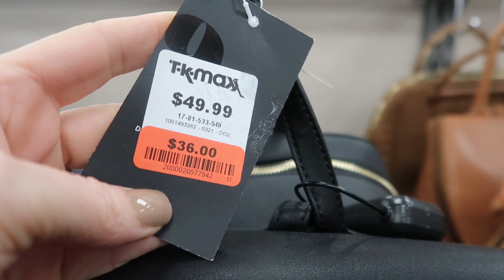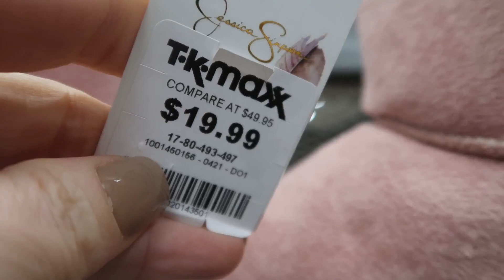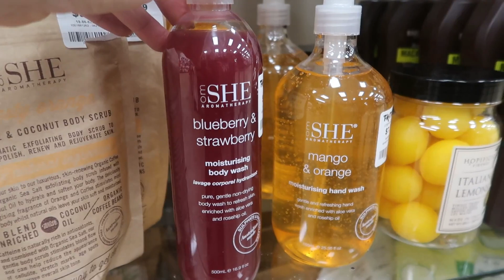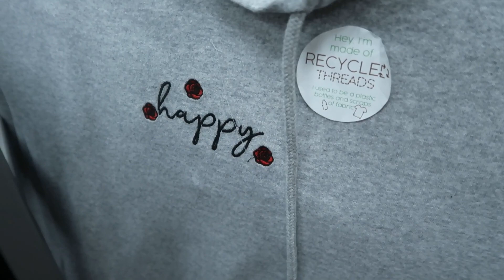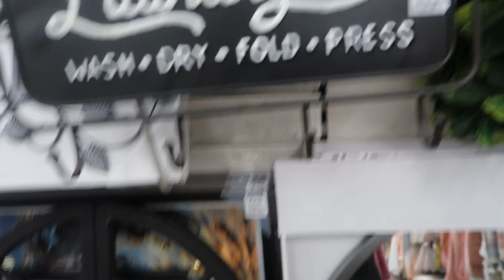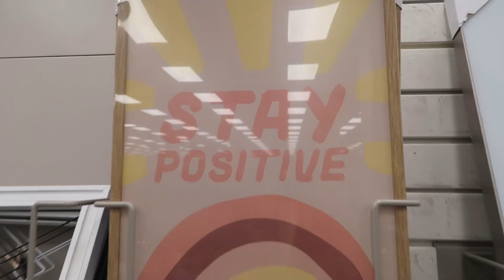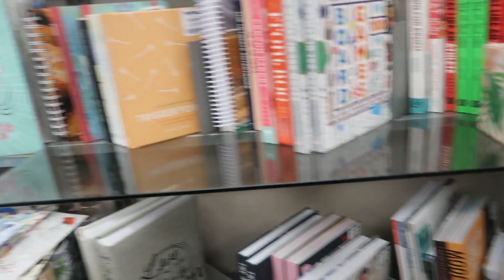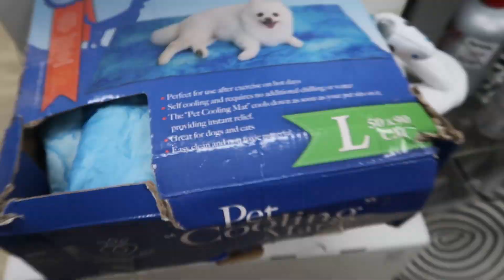**NEW** TK MAXX Come Shop With Me. Everything New.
My new TK Maxx haul. Come shop with me today as I look at everything new.
There were so many amazing finds today I just filmed it all.
Home Decor is amazing! The Beauty section was so full and the most amazing selection of handbags! Tomorrow I will do a haul preview. I hope you enjoy this video.

X Michelle

Video Music from YouTube Library
A New Orleans Crawfish Boil by  ARTIST Unicorn Heads

Thanks Michelle May B